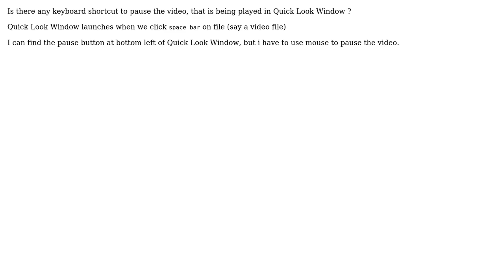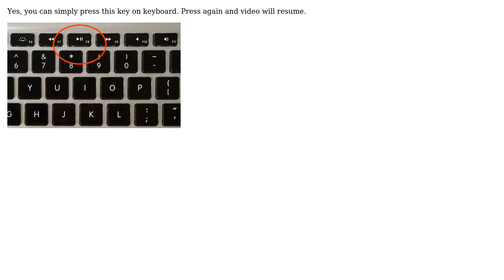Apple: Quick Look Window - Pause video shortcut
With thanks & praise to God, and with thanks to the many people who have made this project possible! | Content (except music & images) licensed under CC BY-SA | Music | Images & others | With thanks to user Saif user Denis Rasulev and the Stack Exchange Network Trademarks are property of their respective owners. You are responsible for your own actions.